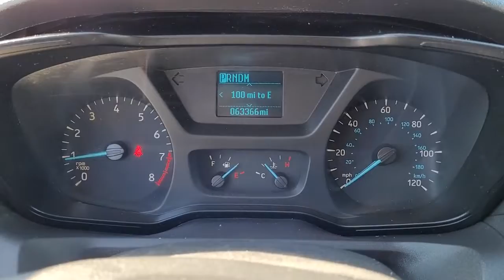2017 FORD TRANSIT Columbus, Delaware, Westerville, Gahanna, New Albany, OH B10315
Used 2017 FORD TRANSIT available in Columbus, Ohio at Krieger Ford. Servicing the Delaware, Westerville, Gahanna, New Albany, OH area.

Krieger Ford
1800 Morse Road